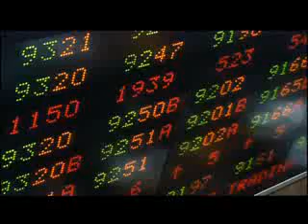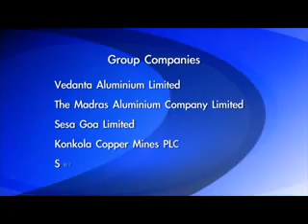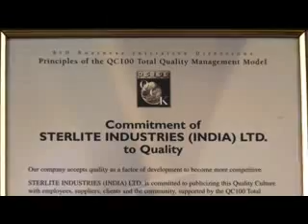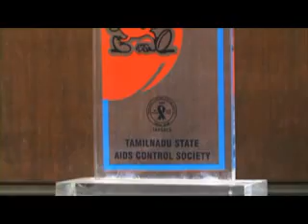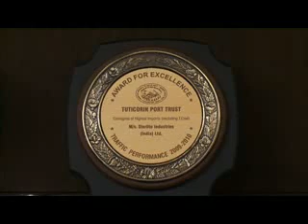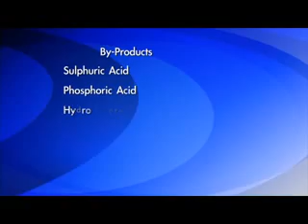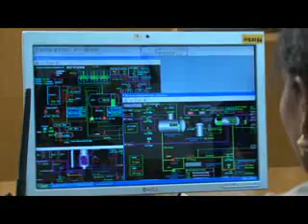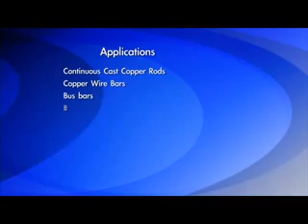Copper Cathode (Sterlite Industries India Ltd)